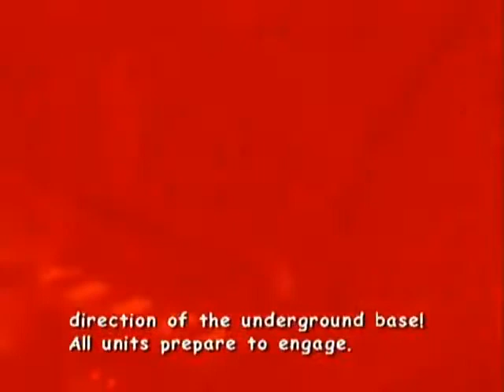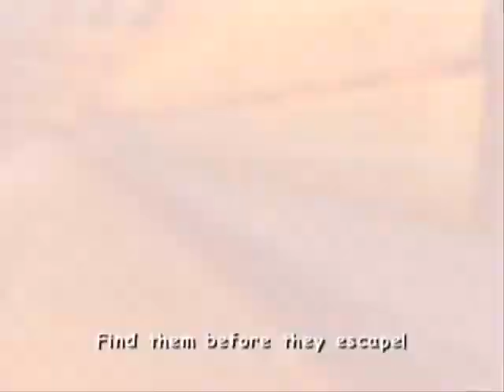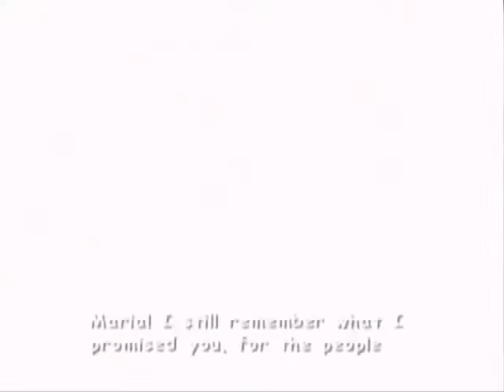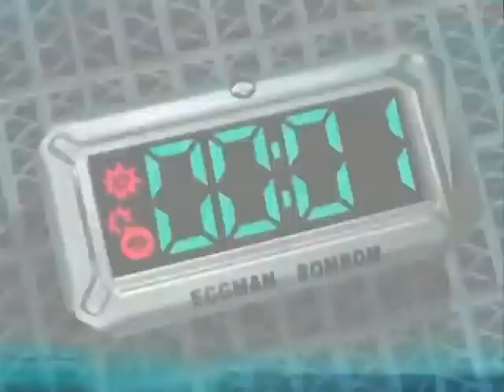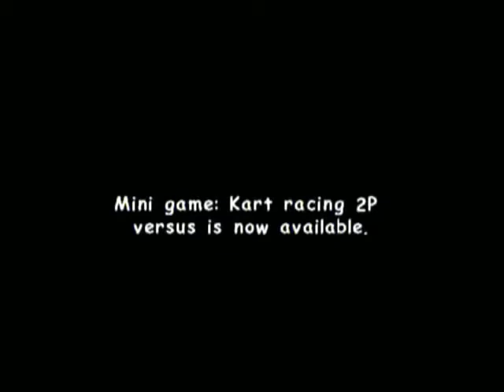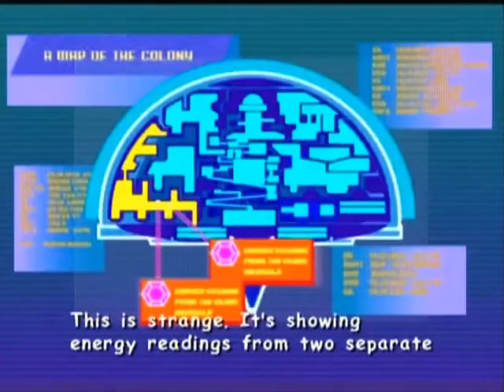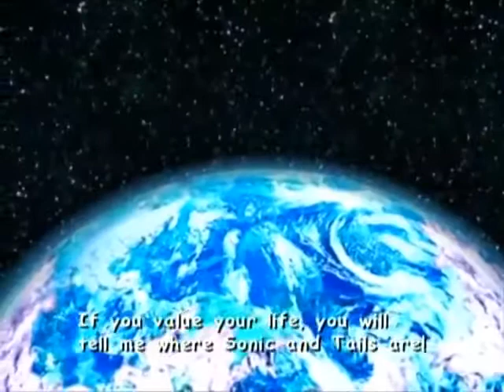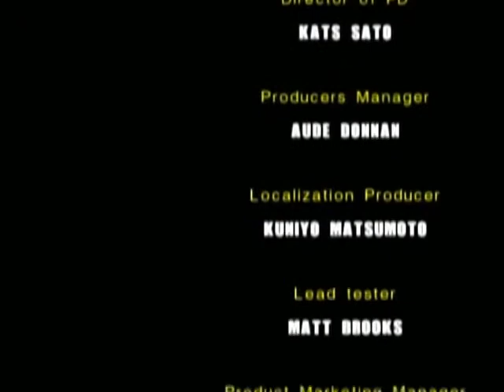Gamecube Walkthrough Sonic Adventure 2 Battle Part 2 of 3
►►Walkthrough◄◄

▼Alle Videos▼

▼Folgt uns▼